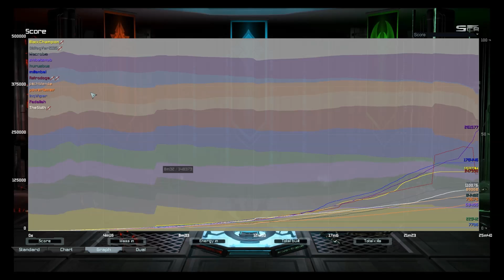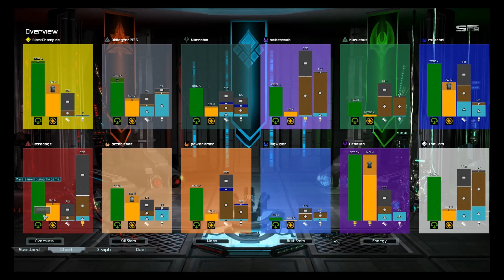FAF: Average "Sloth's" Diary EP02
The game is called Supreme Commander: Forged Alliance. The free to own, free to play multiplayer addon pack is called Forged Alliance Forever (available through the link above).

Join me, TheSloth and follow the FAF life of an average joe player and all the torment, frustration and fun that comes my way!

Match 1 (Replay UID: 6546139) Quality: 81.5%
Team 1:
Kanut (900) UEF
Prime (1100) UEF
joce (600) Aeon
Ansambel (900) UEF

VS

Team 2:
Draconite3 (900) UEF
mikko_nr9 (900) Seraphim
DonDOX-BX (700) UEF
TheSloth (1000) Aeon

Match 2 (Replay UID: 6546334) Quality: 91.5
Team 1:
millanbel (1000) Seraphim
Macrobio (700) Aeon
BlackChampion (800) UEF
snibetisnab (1200) Seraphim
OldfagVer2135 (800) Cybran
hurusbus (1100) Cybran

VS

Team 2:
Astrodoge (900) Cybran
Powerlamer (700) Seraphim
pitchblende (800) Seraphim
InqWiper (1300) Seraphim
Fedallah (1000) Aeon
TheSloth (1000) UEF